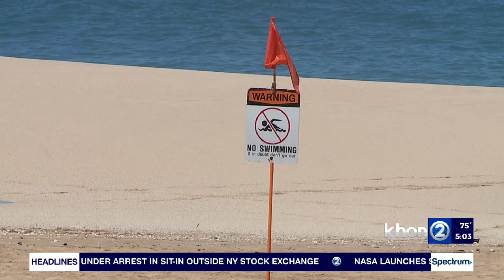Ocean Safety emphasized amid winter surf season after tragic drowning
As the winter surf season intensifies, ocean safety officials are urging increased awareness following a recent tragic drowning on the North Shore.